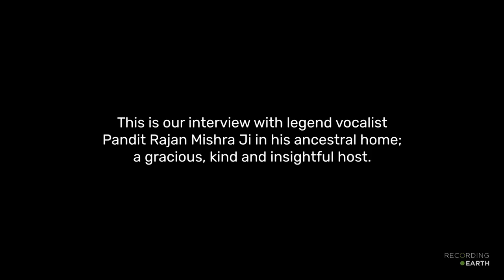Remembering Rajan Mishra Ji - English Interview | Recording Earth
It brings us great sadness to say goodbye to one of the Indian Classical Music legends we filmed in Varanasi for Kaashi Arts in 2016

Pandit Rajan Mishra Ji was most famous for his singing duo with his brother, Pandit Sajan Mishra Ji, who said goodbye to him today along with his family.  He was a guru to many and had a famous school in the mountains, which he talked about fondly, as we made tentative plans of one day visiting and filming.

To us, he was a phenomenal singer, a fountain of knowledge, a keeper of music, and a part of a 350-year-old musical lineage.  In the evening, we filmed this interview twelve hours after we had been at a classical music festival at the Sankat Mochan temple. Rajan and Sajan Ji had headlined at 4 am and finished at 7 am. They sang a morning raga, which was awe-inspiring and refined.

After this interview, the brothers invited us to stay for dinner, and the family made a traditional Benarasi meal. I remember his infectious laughter sitting in the courtyard of their ancestral home, chewing paan.

Thank you for your time, your teachings, and your music.

- Olly and Alex | Recording Earth